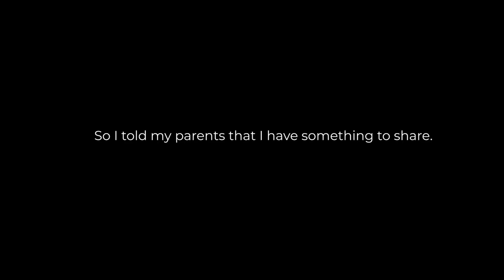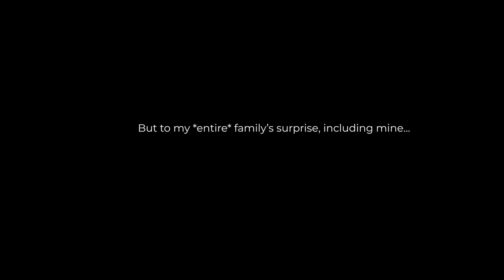SURPRISING MY PARENTS WITH A STAYCATION 🥹💘| LEELA PALACE VLOG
YOU GUYS! I'm so excited to post this video because it's literally the accurate representation of my family!!! I just got back from my annual leave/summer vacation in Kerala and just two days before flying back, Leela Palace in Kovalam invited us for a mini full-board stay. But of course I had to prank my parents first.

The stay was just a day as I had to fly back the next day, but our itinerary included brunch at The Terrace, high-tea at The Cafe and a hefty dinner at The Tides. I also tried out their herbal oil body and hair massage and I cannot wait to go back!!

A special thanks to Leela Palace Kovalam for their hospitality. 🥹💘 I hope you guys also decided to visit if you're ever in Kerala because it is SO worth it.